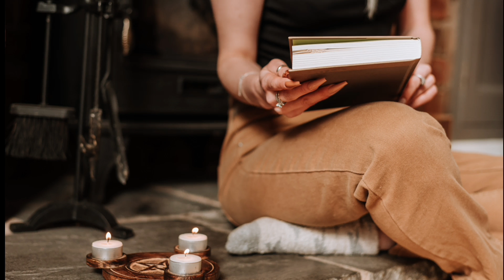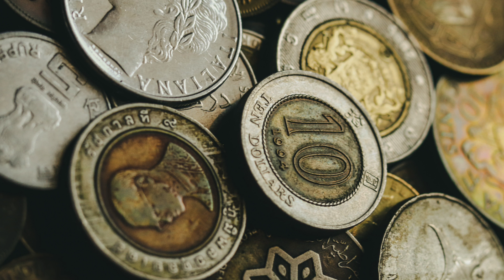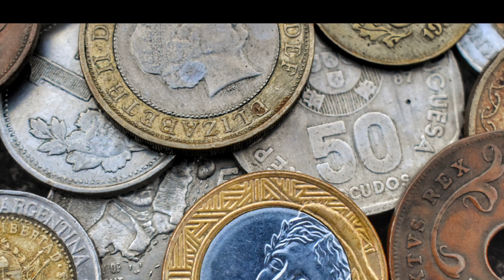10 Signs ng Panaginip na May Paparating na PROBLEMA SA PINANSYAL AT KALUSUGAN🟣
10 Signs ng Panaginip na May Paparating na PROBLEMA SA PINANSYAL AT KALUSUGAN🟣@dreamsmaster1818